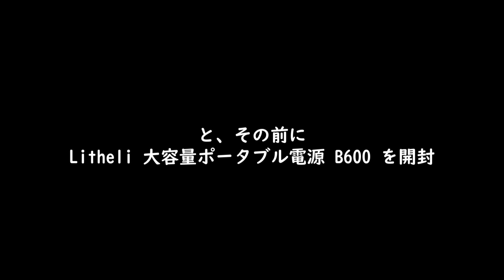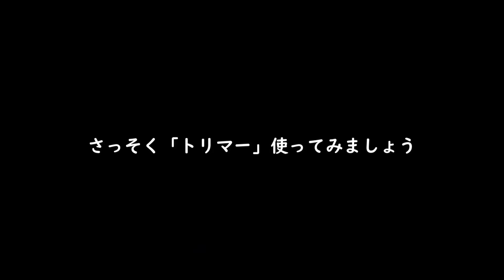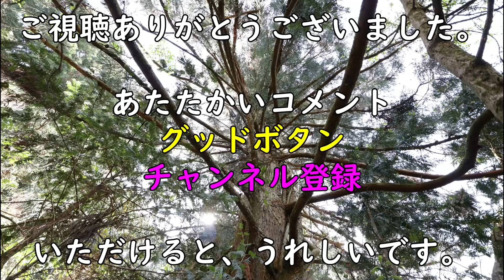最強の装備を手に入れました。あと、プレゼント企画実施中です。【30万円で買った 別荘】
夏の草や生垣の手入れ大変ですよね。わが別荘もすごいことになっています。車が通れません。カマや手ノコで刈るには大変💦
litheli ヘッジトリマー、結構いい感じですよ。
ポータブル電源とセットで防災対策にもなっちゃいます！

30万円で買った「ボロボロ」の山奥のポツンと一軒家で、DIY、田舎暮らし、大自然のアウトドアまるでキャンプ、を楽しむ、週末だけ非日常なスローライフ生活を楽しんでいます。
最初は大変でした。壁が腐って穴があいているし・・。
そんな、 別荘 生活の一部をのんびりとお伝えしています。

‹ご視聴者さま限定›
→ポータブル電源B600：

→プレゼント企画実施！
①この動画に「いいね」と「litheli」をコメントだけで応募完了。
②スマホ充電にも使える『Uバッテリー』を抽選で5名様にプレゼント！
※応募期間は8/22まで

30万円 の山小屋（家）で【大人の 秘密基地】を作る大人気シリーズ！

30万円で買った山小屋（秘密基地）シリーズ

Bought for 300,000 yen, I bought a "battered" lone house in the mountains, enjoying DIY, living in the countryside, and enjoying the outdoors in the great outdoors, just like camping.
It was hard at first. The walls are rotten and have holes.
I'm having a lot of fun, full of happenings that I can't think of in my normal life.
Such a part of the villa life is leisurely told.

A very popular series that creates an [adult secret base] in a 300,000 yen mountain hut (house)!